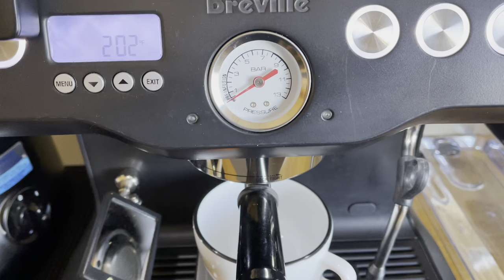BDB with rotary pump and external water tank